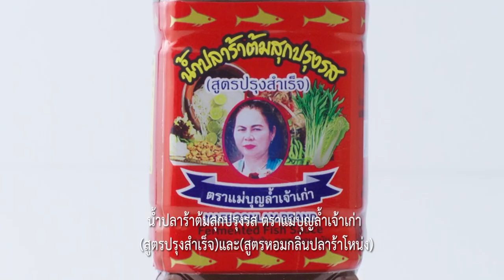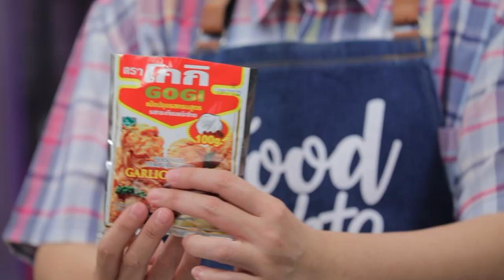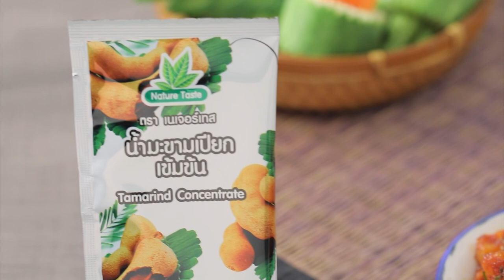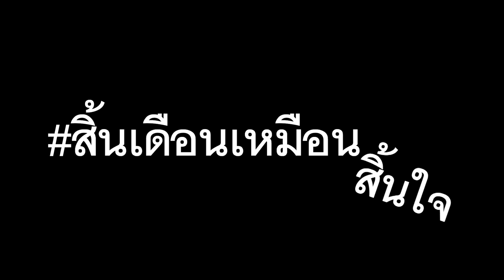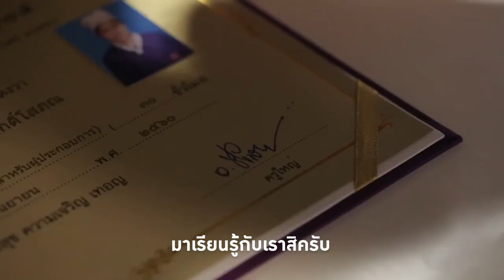"นานา VS เท็ดดี้" French Toast Waffle And Fried Chicken FOOD FIGHTO | EP.154 [2/3]